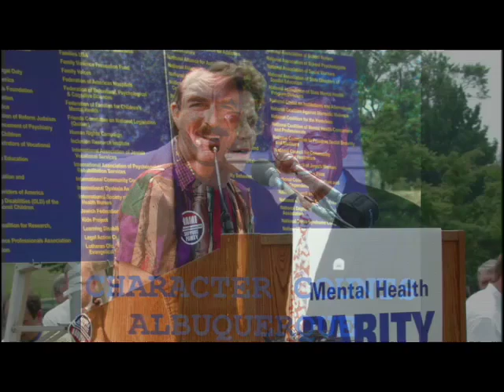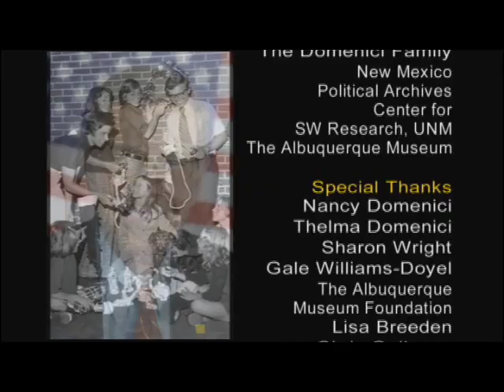The Senator from New Mexico (3of3)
Elected to Albuquerque City Commission in 1966, elected Commission Chairman (equivalent then to Mayor) the next year, the first Republican in 38 years in New Mexico to be elected to U.S. Senate in 1972 and with his re-election in 2002, he became the first New Mexican elected to serve six full six-year terms in the Senate serving longer in the U.S. Senate than any other New Mexican in history.  Press and colleagues from both sides of the aisle have referred to Pete Domenici as a "true legislative craftsman," a "consummate legislator" who always knows his subject matter very, very well, that Pete enjoys a universal reputation as one of the Senate's most influential, hardest working, most intelligent and intense members and he has a case of "terminal responsibility."

Originally broadcast on New Mexico PBS station KNME.